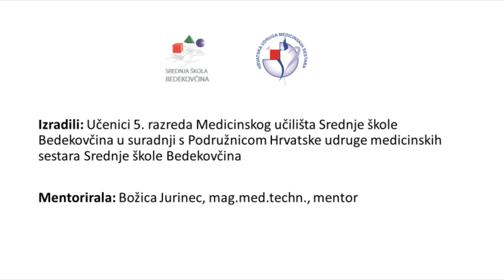Prevencijom do zdravlja žena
Prvi mjesec u godini tradicionalno je posvećen temama vezanim za rak vrata maternice, stoga su učenici 5. Ma razreda Srednje škole Bedekovčina (medicinska sestra / medicinski tehničar opće njege) u suradnji s Podružnicom HUMS-a izradili videozapis "Prevencijom do zdravlja žena".